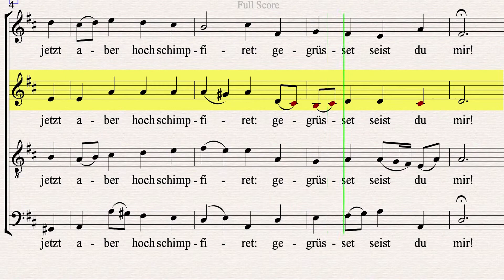O Haupt voll Blut - Bach - Alto Part